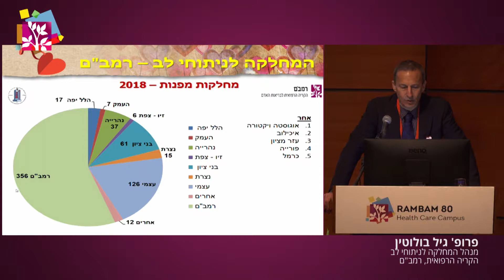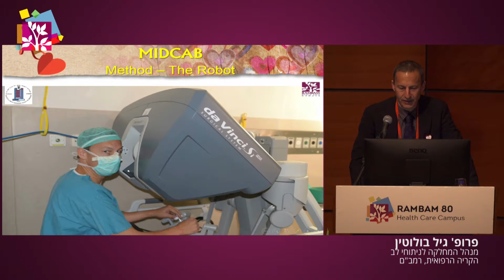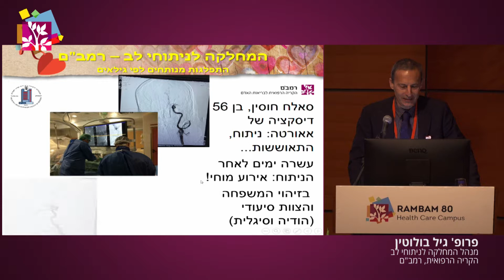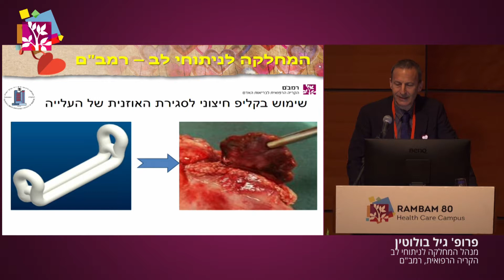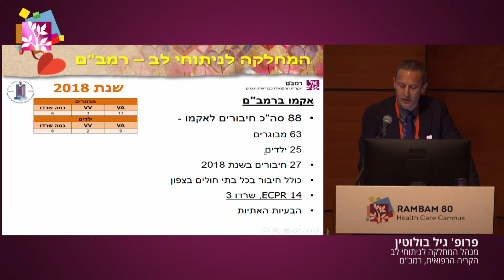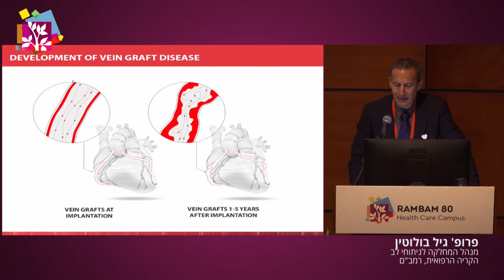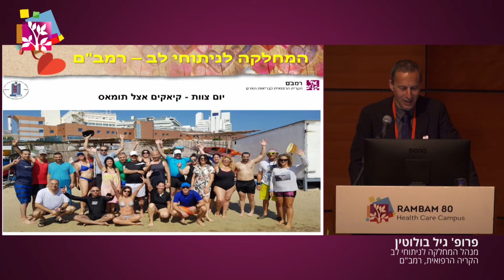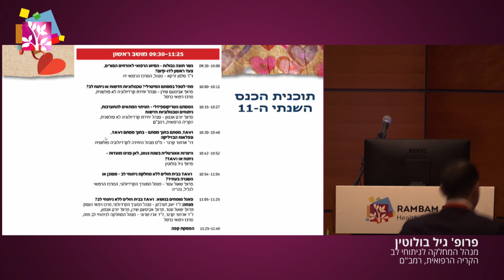3 - פעילות מחלקת ניתוחי לב - סיכום שנת 2018 - פרופ' גיל בולוטין.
הכנס נערך באודיטוריום ספנסר שבלב הקריה הרפואית רמב"ם על ידי מחלקת ניתוחי לב, בתאריך 27/02/2019.